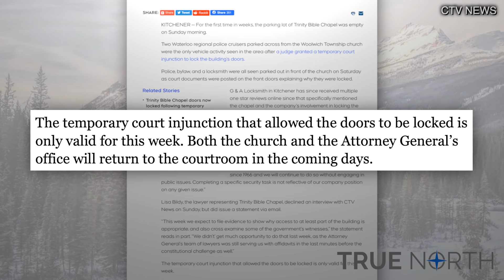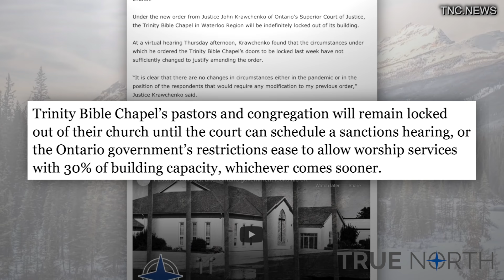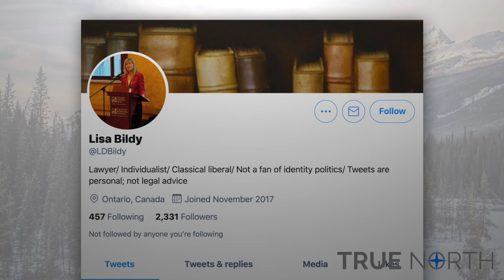Court indefinitely extends lockout of Trinity Bible Chapel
A Superior Court of Justice judge has indefinitely extended the lockout of the Trinity Bible Chapel near Waterloo, Ont. True North's Andrew Lawton takes aim at the indefinite nature of the extension, and the fact that a country with supposed religious freedom locked the doors of a church at a time when people need their faith most.